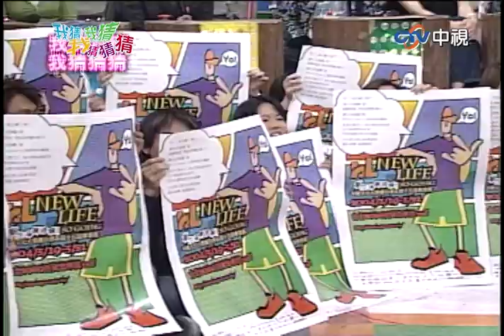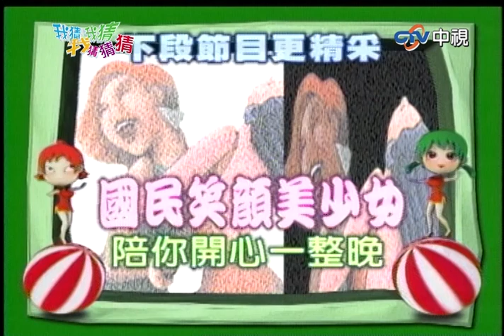聲音舞蹈神似蔡依林？阿雅獻吻遭憲哥推開【我猜我猜我猜猜猜】EP381精華| 吳宗憲、楊丞琳、柳翰雅、戴佩妮、林韋君、大炳、唐從聖、蔡淑臻、林立雯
聲音舞蹈神似蔡依林？阿雅獻吻遭憲哥推開